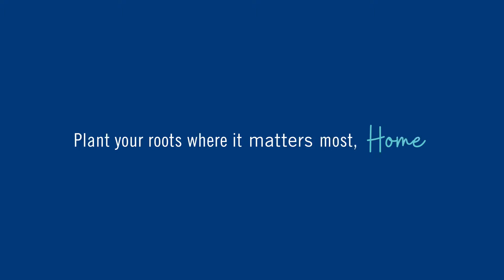Plant Your Roots :30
Mattamy Homes